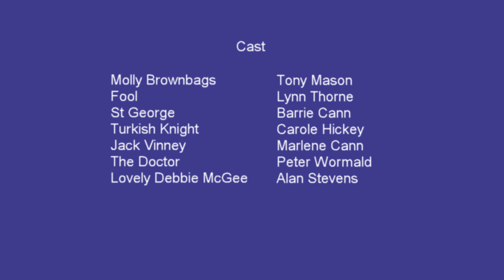EBM Mummers Play 2002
The Exmoor Border Morris perform a (not very) traditional Mummers Play in Ilfracombe in 2002